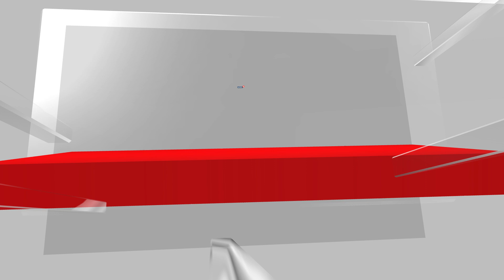Decoding Women’s Reservation Bill | English News | News18 | N18V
The government introduced the Women’s Reservation Bill, proposing a 33 per cent reservation for women in the Lok Sabha and assemblies of states and Union territories.